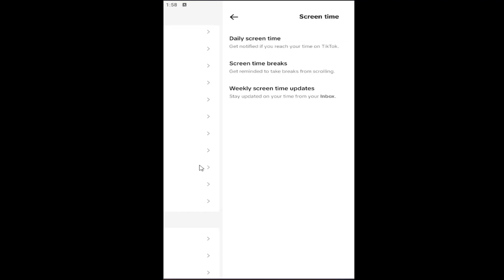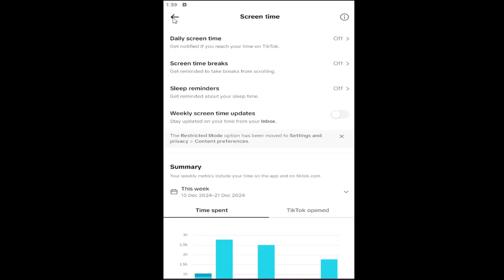How to Turn On & Use Daily Screen Time on TikTok [Guide]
This guide explains how to turn on and use the daily screen time feature on TikTok, a helpful tool for managing your app usage and promoting healthier habits. To activate the daily screen time limit, navigate to the "Digital Wellbeing" section in TikTok’s settings, where you can find the "Screen Time Management" option. Here, you can set a daily limit for how much time you want to spend on TikTok, such as 30 minutes, 1 hour, or more. Once you reach the set time limit, TikTok will prompt you with a notification encouraging you to take a break. This feature helps you stay mindful of your usage and ensures a more balanced and controlled TikTok experience.

Issues addressed in this tutorial:
daily screen time on TikTok
how to turn on daily screen time on TikTok
how to add daily screen time on TikTok
how to turn on your daily screen time on TikTok
how do i turn on daily screen time on TikTok
how to change daily screen time on TikTok
how do you turn on daily screen time on TikTok
how to create  daily screen time limiy on TikTok

This tutorial will apply for iOS (iPhone, iPad), Android, and Windows devices running the TikTok application.